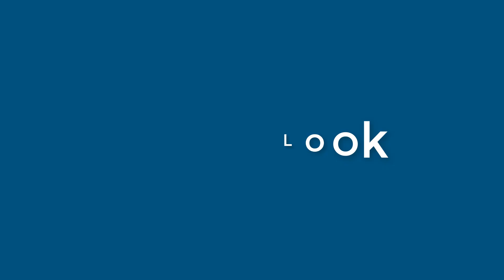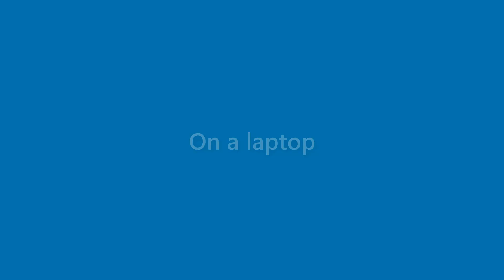Rex Morton - appearance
Name Look - Rex Morton - appearance. In this video we present "Rex Morton" name look and feel in various scenarios.
This video will cover:
How does "Rex Morton" look as a personal letterhead?
How does "Rex Morton" look on a business card?
How does "Rex Morton" look on a computer/laptop screen?
How does "Rex Morton" look with different background colors?
How does "Rex Morton" look with various fonts?